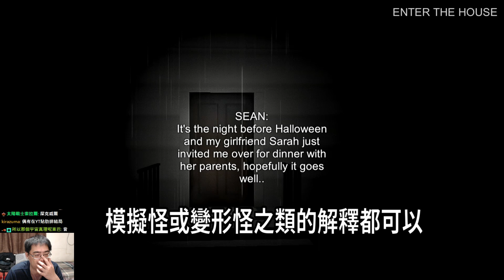【阿津】變形模擬怪 - 萬聖節全死大慘劇 (The Emulator)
itch.io恐怖遊戲，萬聖節前夜主角被邀請來女友家吃飯，結果發現空無一人。